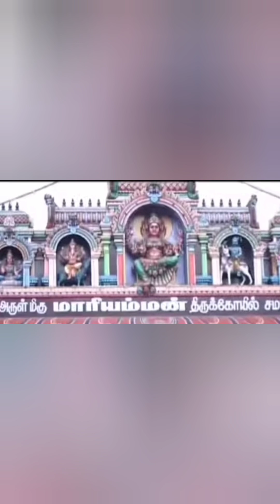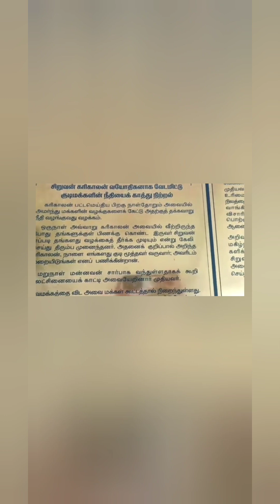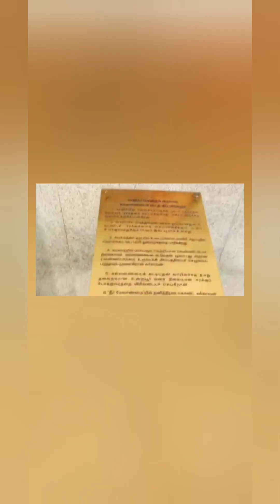Must visit places in Tiruchirapalli/uchi pillaiyar vinayakgar Kovil/srirangam Ranganathar/kallanai